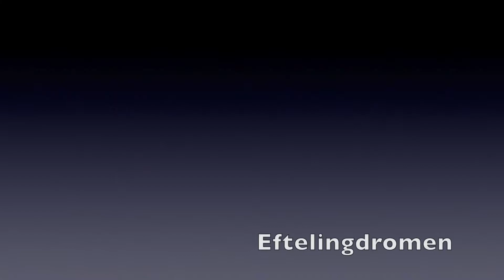Bonte Stoet (6) Efteling Negen Pleinen Festijn 04-08-2017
Efteling Bonte stoet Negen Pleinen Festijn 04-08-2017